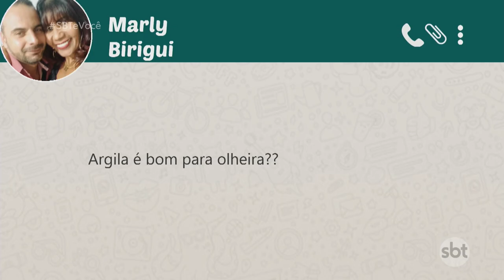Tratamento para bolsas e olheiras